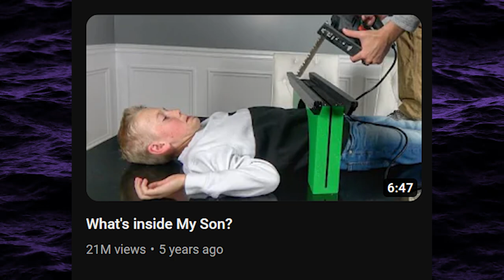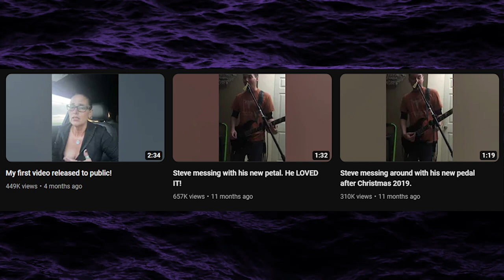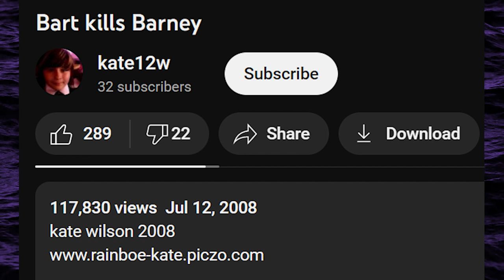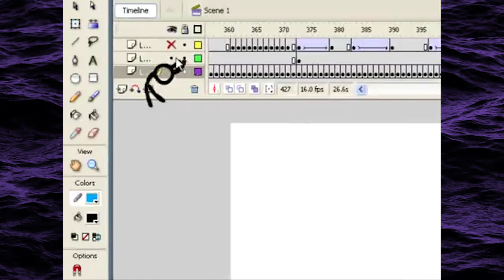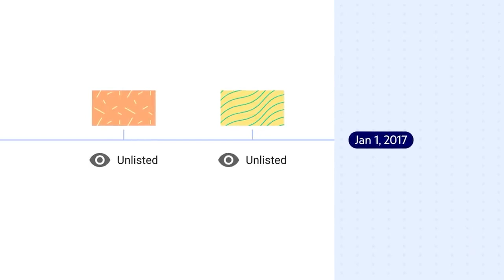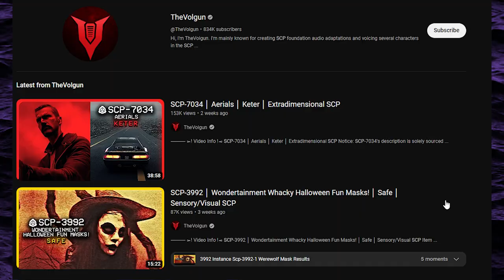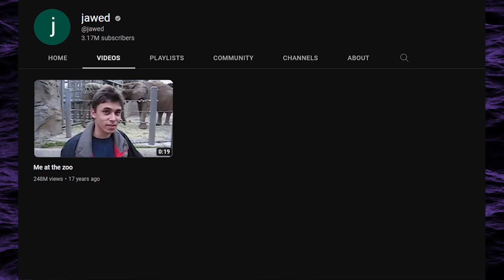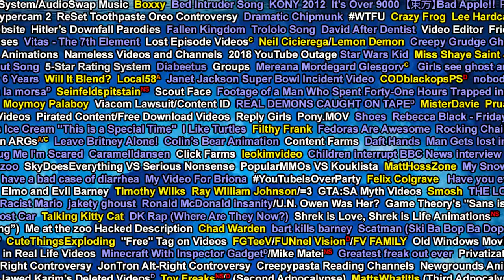Massive YouTube Iceberg Explained: Tier 3 (part 3)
i like youtube hehe